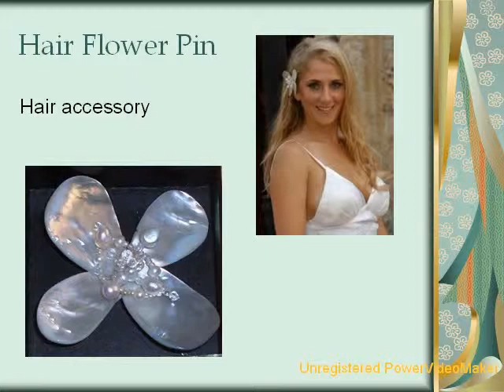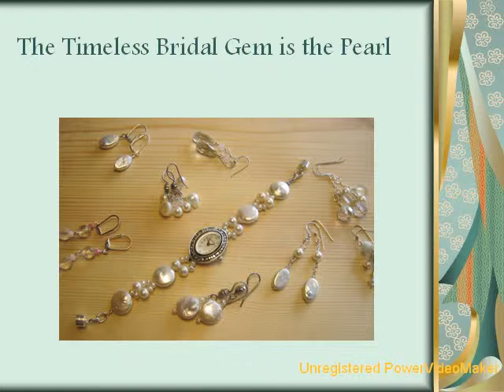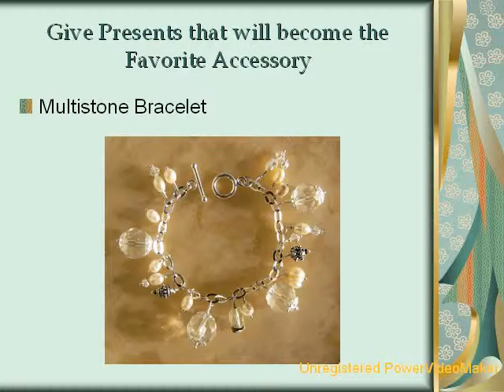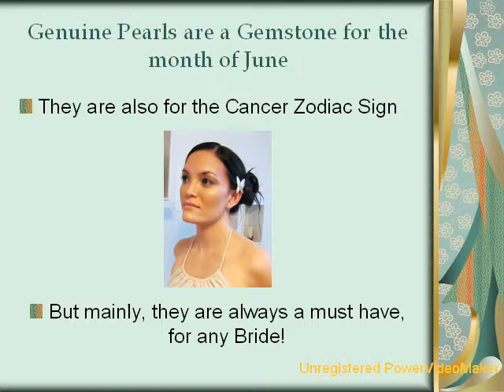ilonka Wedding jewelry - Bridal Jewellery - Stylish Jeweler for the Modern Bride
Many beautiful pieces are displayed here, for you to choose the perfect gift, or the perfect accessorie for your special event.